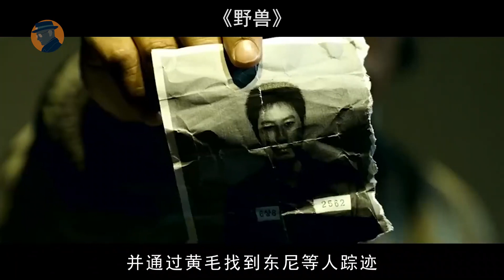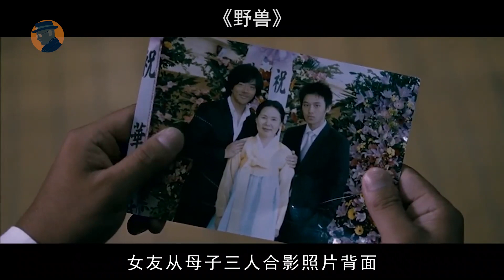黑老大手段狠辣、壞事幹絕，警察全家被殺，反被關進大牢，絕望……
韓國犯罪電影《野獸》
導演: 金成洙
編劇: 金成洙
主演: 權相宇 / 劉智泰 / 嚴誌媛 / 金允石